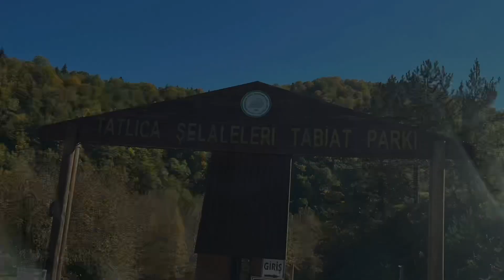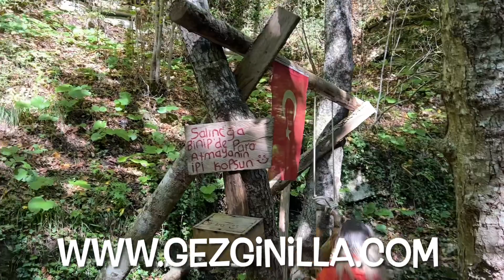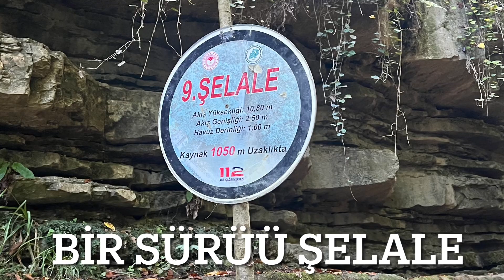SİNOP'TA DOĞAL CENNET! Erfelek Tatlıca Şelaleleri | Sinop Gezilecek Yerler | Ziyaret Saati, Ücreti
Sinop gezilecek yerler nerelerdir sorusuna ilk sırada gelecek cevap kesinlikle Erfelek Şelaleleri!

Sinop Gezisi Nasıl Yapılır? Sinop Gezilecek Yerler Blog yazıma mutlaka göz atın

Erfelek Şelalesi Nerede, Hangi İlde?
Sinop şehrinin Erfelek ilçesinde yer alan şelale; şehir merkezine 45 kilometre, ilçe merkezine 10 kilometre uzaklıktadır.

Erfelek Şelalesi Giriş Ücreti
Erfelek Şelalelerine giriş  araba ile 12TL

Erfelek Şelalesi Ziyaret Saatleri
 Erfelek Şelalesi; saat 09.00 ile 19.00 arasında açık.

Erfelek Şelalesi Nerededir Ve Nasıl Gidilir? Erfelek Şelalesi Özellikleri, Giriş Ücreti Ve Ziyaret Saatleri
Sinop'ta 20 yıl önce keşfedilmiş doğal cennet: Erfelek Tatlıca Şelaleleri